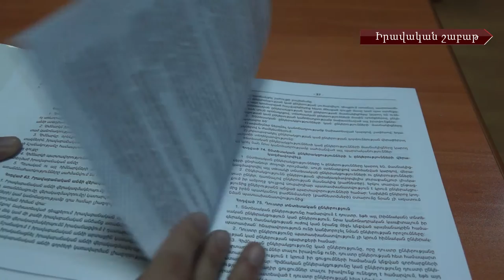Ընթերականների խնդիրներից մինչև ընտրական կոռուպցիա